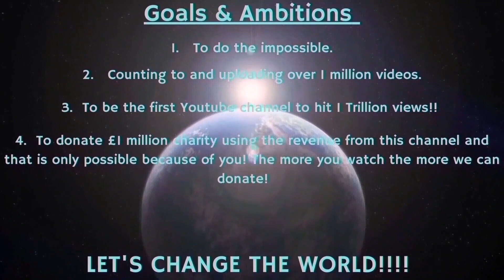Counting to ONE MILLION!!, This is Number 88,590